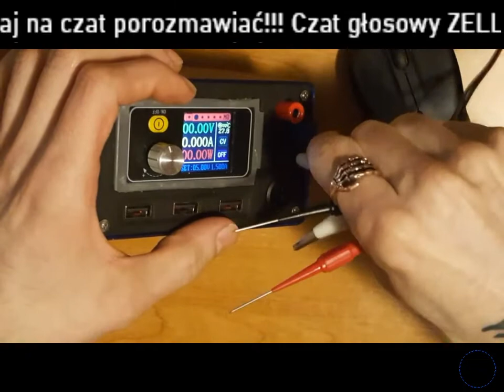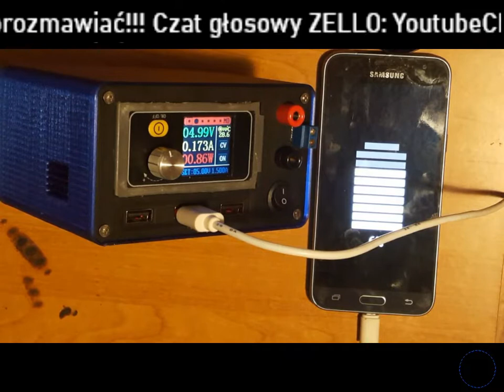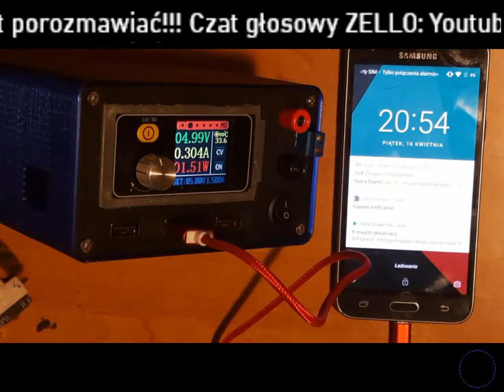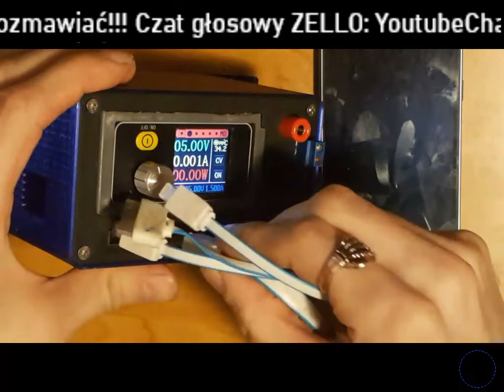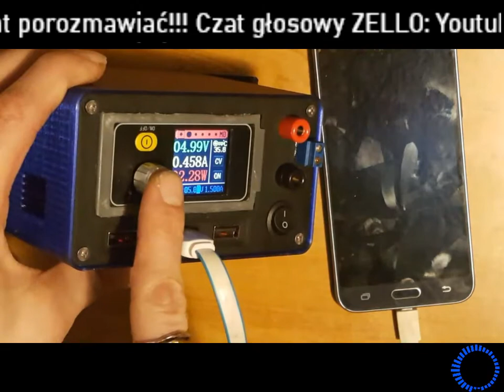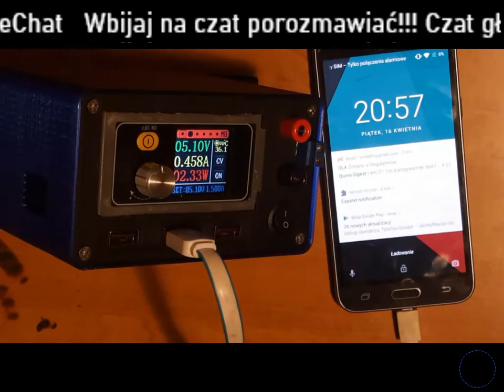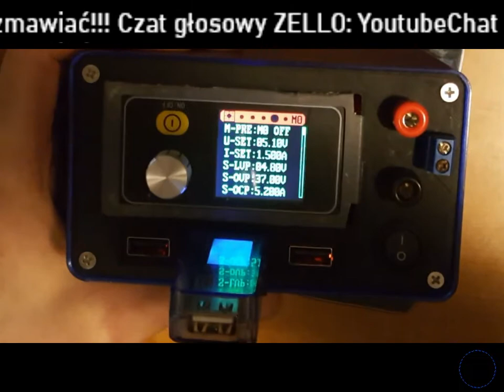Obudowa do zasilacza XYS3580...work in progress...95%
Moi drodzy...obudowa już praktycznie ukończona. Został już tylko tył do wykończenie i będzie gitara.

Drukarka 3D to potęga! Mowie wam :) Sam na 100% kupuje na początek zabawy Endera3 v2 na aliexpress. Koszt to 800-900zl. Napaliłem się jak szczerbaty na suchary...a jeszcze tyle ciekawych informacji przekazuje mi pewien użytkownik Youtuba...pozdro ;)

Co do zasilacza to tak:
-Regulowane wyjscie z przodu x3 w tym jedno USB. Super sprawa.
-Dwa wyjscia USB po 5v@3A
-Wyłącznik od zasilacza...nie odłącza zasilania dwóch USB wiec można sobie w nocy podładować telefon.

Tyl obudowy to dwa wejścia na razie. Jedno od zasilaczy Dell a drugie typowe 2.5mm plus wyjście na ładowanie akumulatorków 3.7v

Jestem bardzo zadowolony z tego projektu...z pomocą użytkownika Szczura Wodnego wyszło coś naprawdę fajnego i mam nadzieje ze zarażę tez innych pasja majsterkowania i kombinowania w elektronice i nie tylko :)

Trzymajta się...

0:00 Wstęp

0:48 Stronka z obudowami 3D
2:00 Omówienie przedniego panelu
5:05 Boki obudowy...
5:35 Tył obudowy...95%
8:35 Podłączenie zasilania i test.
10:00 Zasilacz jako miernik...mały test z bateriami
14:00 Test kabli USB
25:20 Tester USB
26:40 Naklejka na obudowę...:)